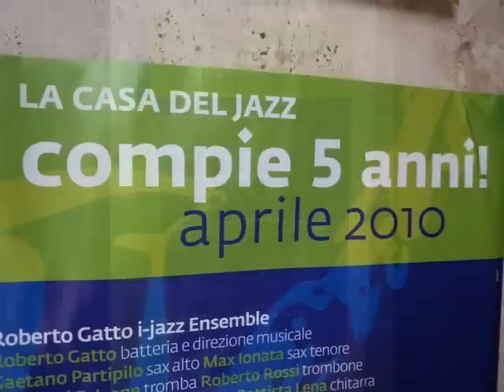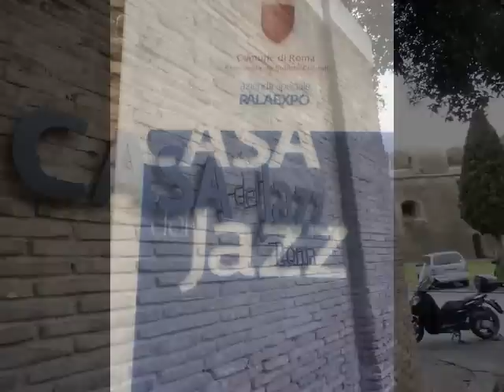CASA DEL JAZZ ROMA 2010-ROBERTO GATTO-I-JAZZ ENSEMBLE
CASA DEL JAZZ ROMA-COMPIE 5 ANNI!!!CON I-JAZZ ENSEMBLE DI ROBERTO GATTO-GAETANO PARTIPILO-MAX IONATA-GIOVANNI FALZONE-ALESSANDRO LANZONI-BATTISTA LENA-DARIO DEIDDA-VILLA OSIO